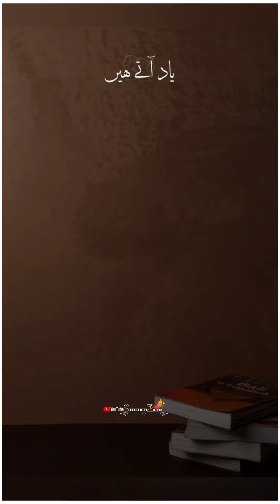Kuch Dost Bohat Yaad Aaty Hain | Friends Poetry | Dost Shayari | Urdu Poetry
Description